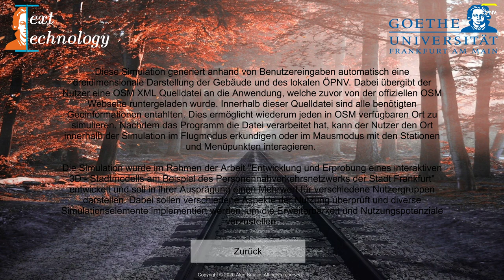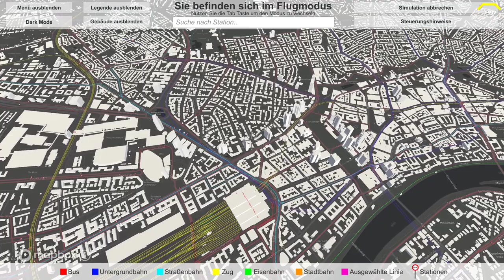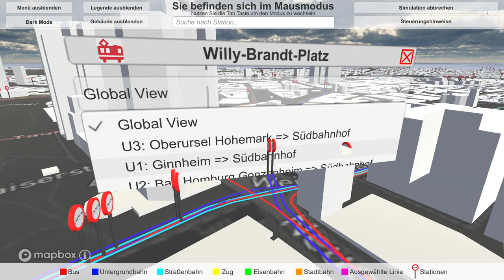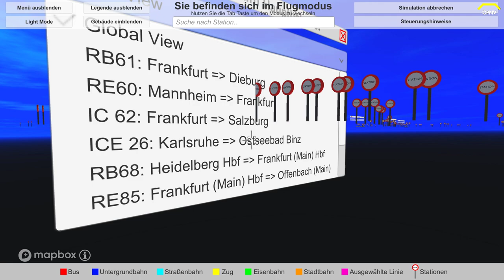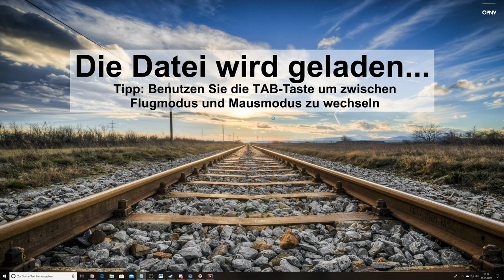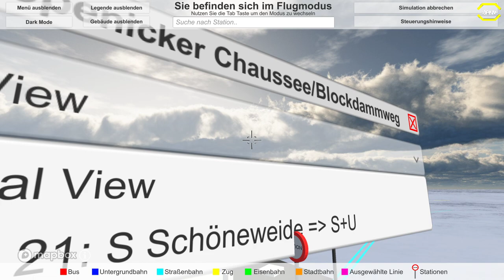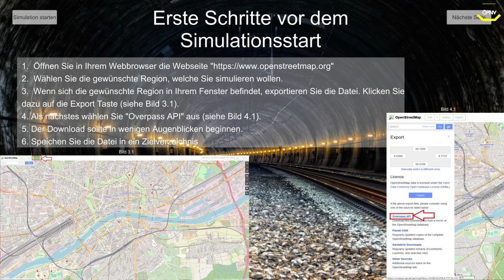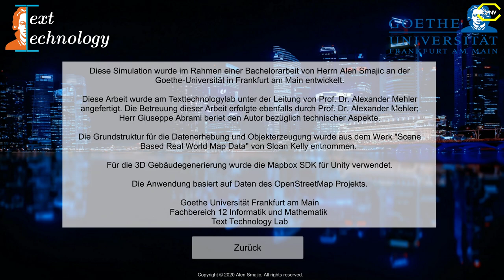Public Transport Simulator *PC/HD/60FPS/DE*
★ LET'S PLAY  ★

Das TTLab (Text-technology Lab) besteht seit nunmehr 10 Jahren unter der Leitung von Prof. Dr. Alexander Mehler am Fachbereich für Informatik und Mathematik der Goethe-Universität Frankfurt. Es entwickelt formale, algorithmische Modelle mit dem Ziel, unser Verständnis der textbasierten Informationsverarbeitung zu vertiefen. Dies betrifft sowohl diachrone, sprachwandelbezogene als auch synchrone Aspekte der Verarbeitung sprachlicher und nicht-sprachlicher, multimodaler Zeichen.

Das TTLab kooperiert mit einer Reihe von GeisteswissenschaftlerInnen, um eine Brücke zwischen der Informatik einerseits und der empirischen Forschung in den Geisteswissenschaften andererseits zu schlagen. Zu diesem Zweck entwickelt es Modelle und Algorithmen zur Analyse von Sprache, Bildern und anderen, für die geisteswissenschaftliche Forschung relevanten Artefakten.

Über die Analyse sogenannter Small Data, wie sie für die Geisteswissenschaften typisch sind, und Big Data, wie sie für die Informatik kennzeichnend sind, hinaus entwickelt das TTLab prototypische Anwendungen in den Bereichen Natural Language Processing (NLP), Digital Humanities und Computational Humanities. Hierzu zählen
• der eHumanities Desktop: ein Werkzeug für die digitale Geisteswissenschaften,
• der TextImager: ein Werkzeug zur automatischen Verarbeitung von großen Textkorpora,
• der TextAnnotator: ein Werkzeug zur Annotation von Textkorpora auf einer Vielzahl von Sprachebenen,
• der VAnnotatoR: ein Werkzeug zur Annotation und Visualisierung multimodaler Informationseinheiten in der Virtuellen Realität (VR),
sowie eine Reihe weiterer forschungsorientierter Anwendungen.

Die Schwerpunkte der Forschungsarbeit des TTLab liegen somit im Bereich von natürlichsprachlicher Kommunikation und ihren vielfältigen Erweiterungen durch multimodale Zeichen.

► CPU: Intel Core i5 4690
► Mainboard: ASUSTek H81M-C
► Arbeitsspeicher: 16 GB G.Skill
► Grafikkarte: NVIDIA GTX 1080
► Monitor: U28E590 4K Monitor
► Lenkrad: Logitech G29
► Kopfhörer: Sennheiser TR175
► Mikrofon: Auna MIC